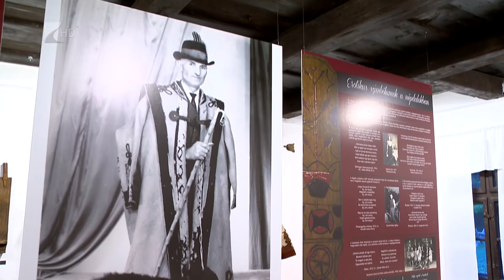Rekordot döntött a múzeumfalu - Kölcsey Tv